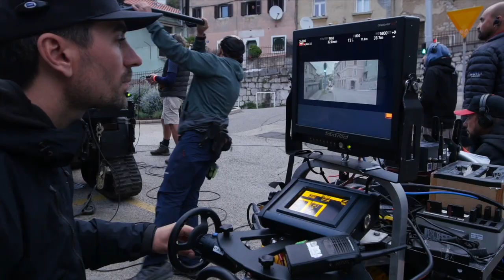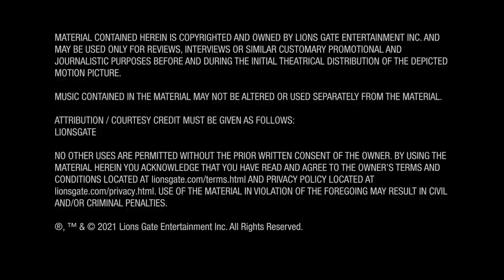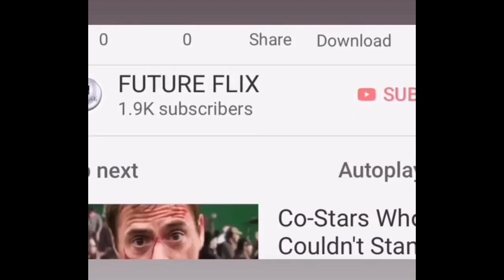The Hitman’s Wife’s Bodyguard- Behind the scenes on the set with BRoll, Clip, interviews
S BODYGUARD
Official Site: Publicity Materials: Facebook: Twitter: Instagram: Hashtag:
Genre: Rating:
Country of Origin: U.S. Release Date: Running Time:
Cast:
Action, Comedy
R for strong bloody violence throughout, pervasive language, and some sexual content
USA
June 16, 2021
118 Minutes
Ryan Reynolds, Samuel L. Jackson, Salma Hayek, with Antonio Banderas, and Morgan Freeman, Frank Grillo, Caroline Goodall, Rebecca Front, Gabriella Wright, Alice McMillan, Kristofer Kamiyasu, Tom Hopper, Blake Ritson, with Richard E. Grant
     Patrick Hughes
Tom O'Connor and Phillip Murphy & Brandon Murphy Tom O’Connor
The world’s most lethal odd couple – bodyguard Michael Bryce (Ryan Reynolds) and hitman Darius Kincaid (Samuel L. Jackson) – are back on another life-threatening mission. Still unlicensed and under scrutiny, Bryce is forced into action by Darius’s even more volatile wife, the infamous international con artist Sonia Kincaid (Salma Hayek). As Bryce is driven over the edge by his two most dangerous protectees, the trio get in over their heads in a global plot and soon find that they are all that stand between Europe and a vengeful and powerful madman (Antonio Banderas). Joining in the fun and deadly mayhem is Morgan Freeman as...well, you’ll have to see.
Lionsgate and Millennium Media present, a Millennium Media/Nu Boyana Film Studios production, in association with Campbell Grobman Films, and in association with Film i Vâst and Filmgate Films.
Directed by:
Screenplay by:
Story by:
Based on Characters Created by: Tom O’Connor
Produced by: M